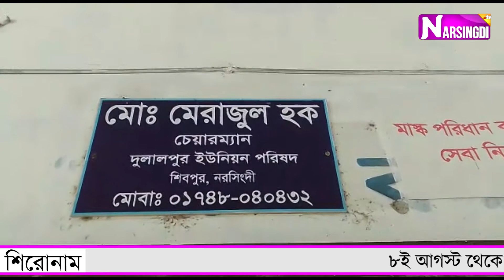৮ই আগস্ট থেকে ইউনিয়ন পরিষদে প্রদান করা হবে করোনার টিকা।